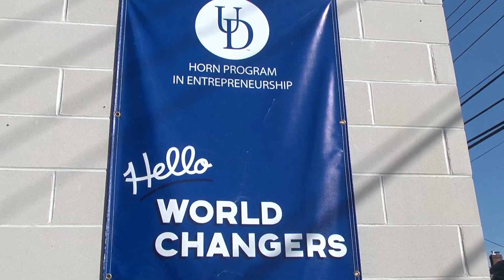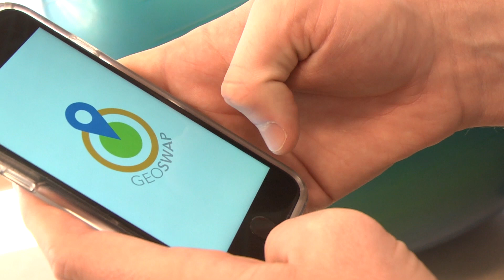Geosnap Brianna, Katherine, Mike Team PKG1